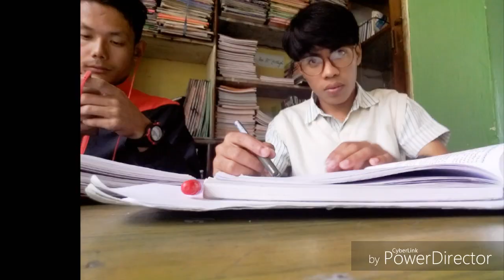THE BEST //60 DAYS// of my LIFE in TNA SIKKIM 😊😊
I shooted this video during my internship in TASHI NAMGYAL ACADEMY,  GANGTOK,  SIKKIM.  Those days were like some of the most precious moments in my life. Everyday i experienced something new. So a big thank you 🙏🙏 to all the people of TNA for giving me such an wonderful experience in my life.